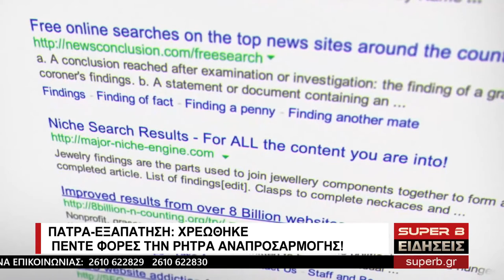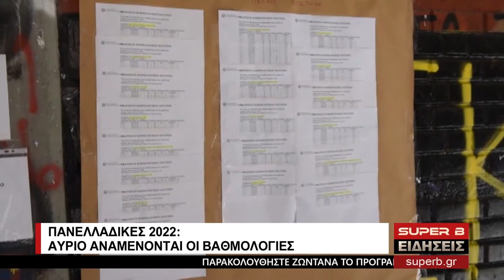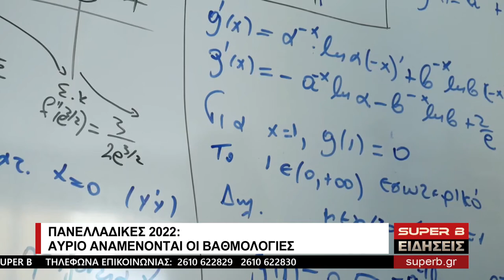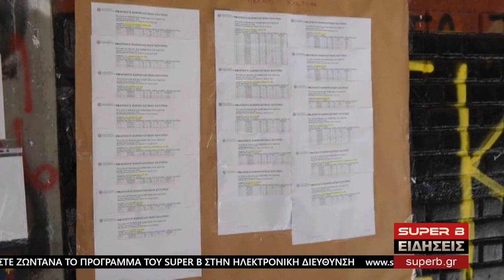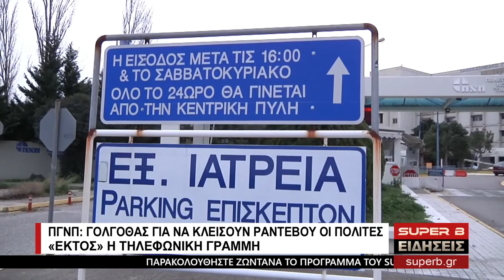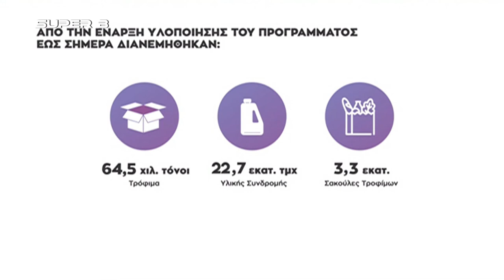Κεντρικό Δελτίο Ειδήσεων SUPER B - 27/06/22